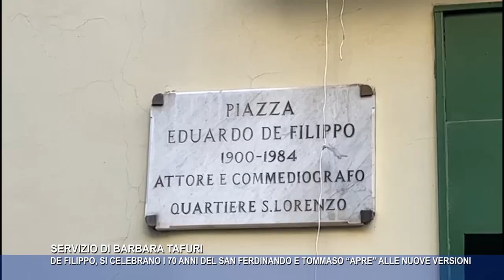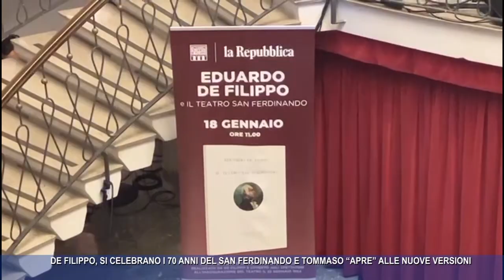DE FILIPPO, SI CELEBRANO I 70 ANNI DEL SAN FERDINANDO E TOMMASO “APRE” ALLE NUOVE VERSIONI